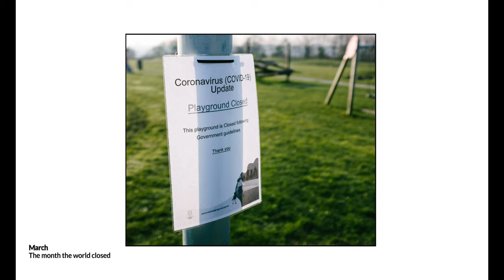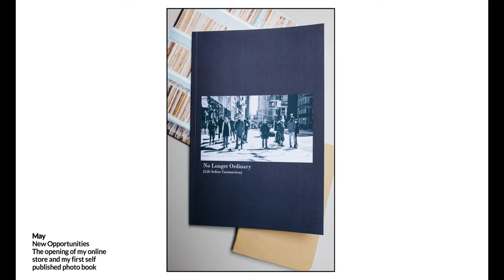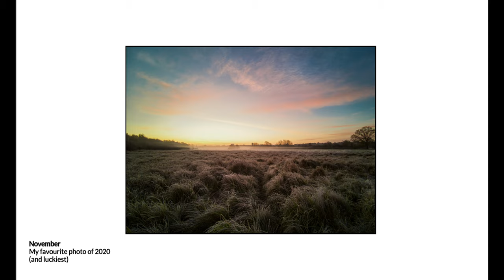2020 My Photographic Year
A look back on 2020.  Join me on my photographic journey throughout the year.

One photo for each month, something that reminds me of each month either personally or photographically.

I am pleased to see so many analogue photos that made it into this selection.

This is a list of my photography gear

Fujifilm X100V
Fujifilm X-T4
Plustek 35mm Scanner
Peak Design Cuff
Peak Design Leash
Billingham Hadley Small Pro
Billingham Hadley